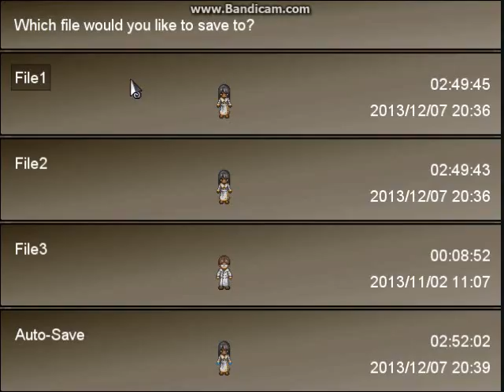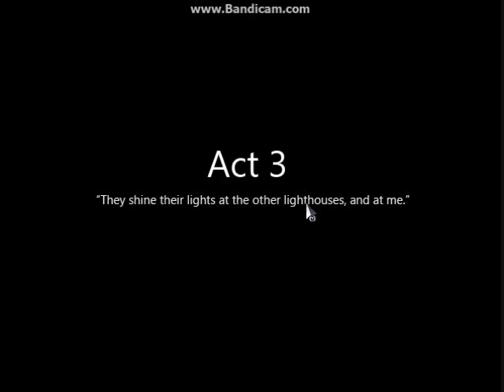To the Moon - Part 14 - Smell of Death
gross